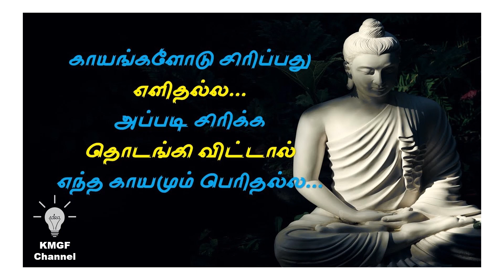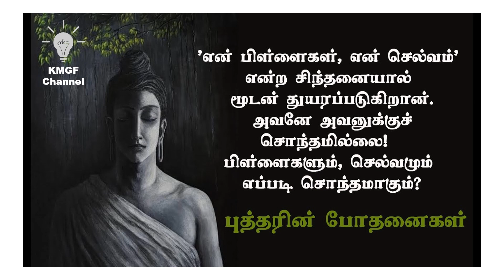புத்தரின் பொன் மொழிகள் - Part 3 || Buddha's Golden Words || புத்தரின் சிந்தனை வரிகள்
KMGF Channel
புத்தரின் போதனைகள்
motivation quote
inspiration quote
புத்தரின் வாசகங்கள்
புத்தர் கருத்துக்கள்
புத்தர் போதனைகள்
புத்தரின் இயற்பெயர்
புத்தரின் பொன் மொழிகள் - Part 3
புத்தரின் பொன் மொழிகள்
Buddha's Golden Words
புத்தரின் சிந்தனை வரிகள்
Buddha Quotes in Tamil
Buddha quotes on life
success quote in Tamil motivation
Motivational quotes in tamil
Motivational quotes in tamil @kmgfchannel
Motivation quotes in tamil
Beautiful quotes in tamil
Beautiful quotes in tamil @kmgfchannel
Beautiful quotes
Motivation quotes
Motivational quotes
Best quotes in tamil
Best quotes in tamil @kmgfchannel
Best tamil quotes
Best beautiful quotes in tamil
Best motivation quotes in tamil
Best motivational quotes in tamil
Best motivational quotes in tamil @kmgfchannel